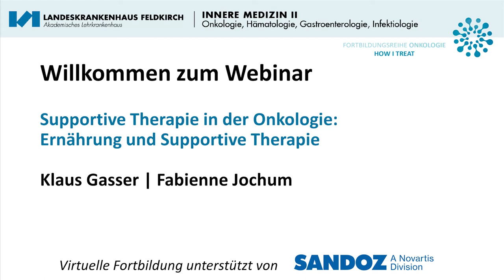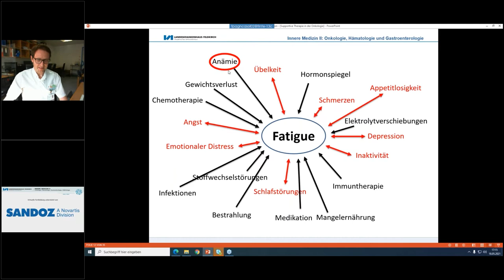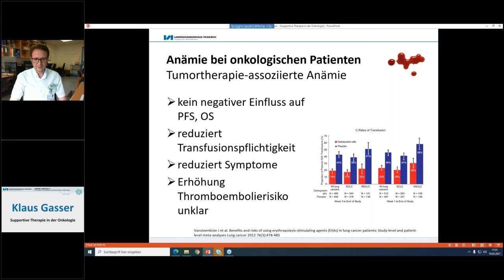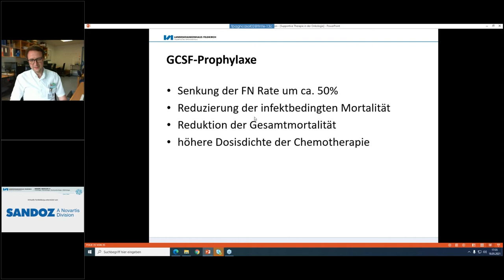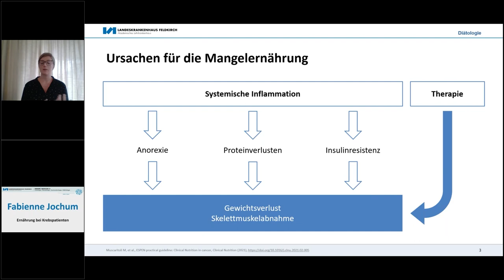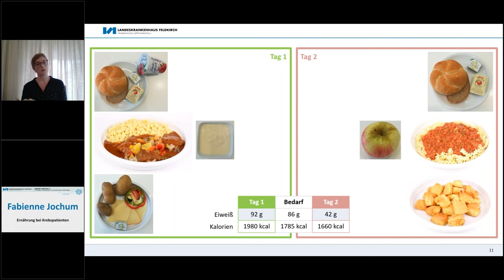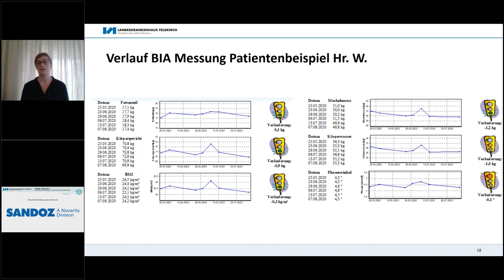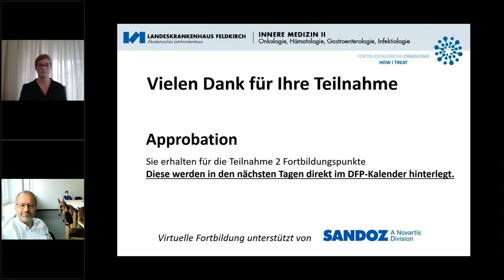HOW I TREAT | Supportive Therapie in der Onkologie Ernährung und supportive Therapie (18.05.2021)